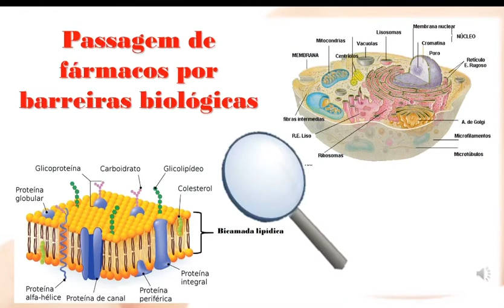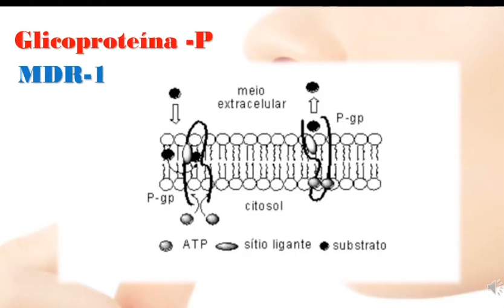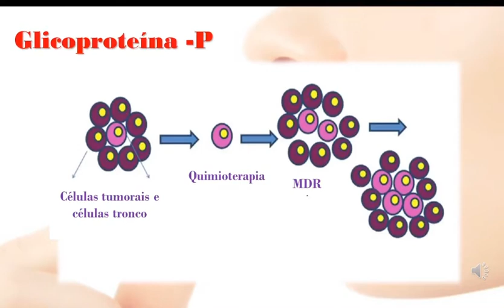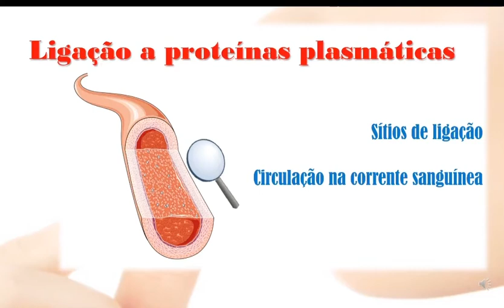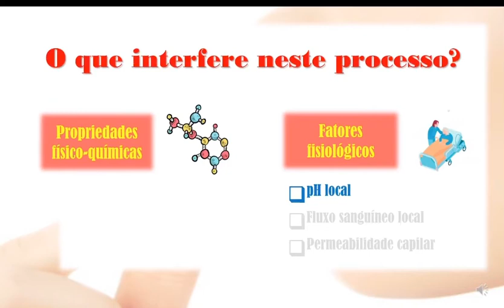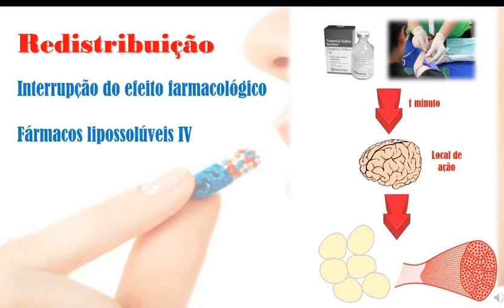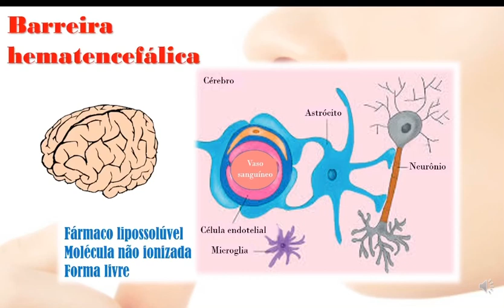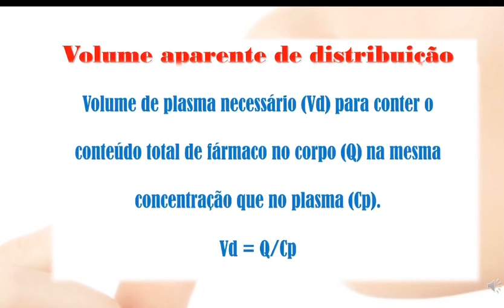FARMACOCINÉTICA: Distribuição de fármacos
A equipe 🧬@sciencerocks.uff🤘🏻 tem o prazer de apresentar o 10o episódio da série 🎞 “O universo dos medicamentos”.

♾ Links para a primeira parte do vídeo sobre o processo farmacocinetico de absorção postado em 15 de julho de 2020 no perfil do Instagram e no canal do YouTube:

Texto e arte:
@ssousap e @christianne_bretas

✅ SIGA
✅ CURTA
✅ COMENTE
✅ COMPARTILHE

REFERÊNCIAS BIBLIOGRÁFICAS:

📚 Livros e artigos:

📚 La Mattina JC, Golan DE. Farmacocinética. In: Farmacologia básica e clinica.  Organizadores: David E. Golan, Armen H. Tashjian, Ehrin J. Armstrong, April W. Armstrong. 12ª edição. 2014.

📚 Nicholas HG, Holford MB. Farmacocinética e farmacodinamica: Dosagem racional e o curso do tempo de ação do fármaco. In: Farmacologia básica e clinica. Organizadores: Bertram G.Katzung, Susan B. Masters, Anthony J. Trevor. 12ª edição. 2014.

📚La Mattina JC,  Golan DE. Principios de farmacologia. A base fisiopatológica da farmacoterapia. 2ª edição.

📚 Raffa RB, Rawls SM, Beyzarov EP. Atlas de farmacologia de Netter. Porto Alegre: Artmed editora SA. 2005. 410p.

📚 Storpirtis S, Gai MN, Campos DR e Gonçalves, JE. Farmacocinética: Conceitos, Definições e Relação com a Farmacodinâmica e a Biofarmácia (Biofarmacotécnica).  In: Farmacocinética básica e aplicada. Organizadores: Storpirtis S, Gai MN, Campos DR e Gonçalves, JE. 2011.

📚 Buxton ILO, Benet LZ.  A. Farmacocinética: a dinâmica da absorção, distribuição, ação e eliminação dos fármacos. In: As Bases Farmacológicas da Terapêutica de Goodman e Gilman. Organizadores Laurence L. Brunton, Randa Hilal-Dandan, Björn C. Knollmann. 12ª edição.

📚 Vaalburg W, Hendrikse N, Elsinga P, Bart J, Vanwsarde A. P-glycoprotein activity and biological response. Toxicology and Applied Pharmacology. 2005: 207(2);257–260.

📚 Huber CP,Maruiama CH, Almeida WP. Glicoproteína-P, resistência a múltiplas drogas (MDR) e relação estrutura-atividade de moduladores. Química Nova. 2010: 33(10); 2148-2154.

📚 Ramdass B, Chowdhari A, Koka P. Cancer-initiating cells as target for prevention of recurring disease etiology: role of these malignant putative progenitor cells in relapse or metastasis of human cervical carcinoma. J Stem Cells. 2013;8(3-4):233-251.